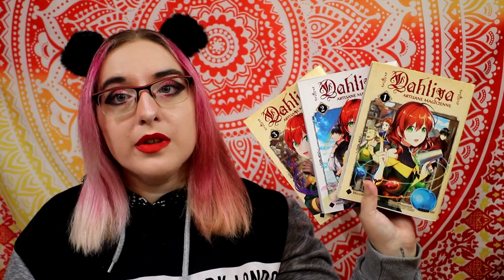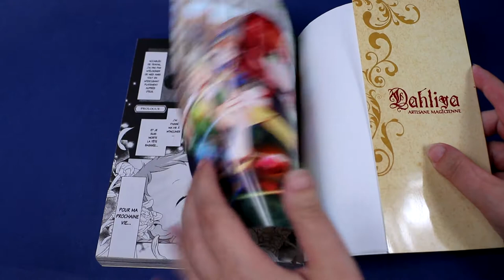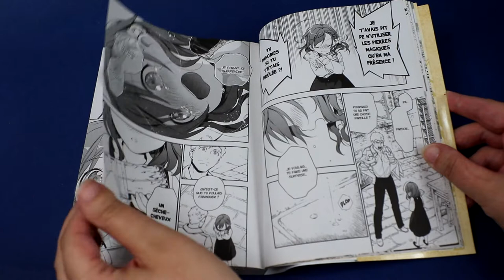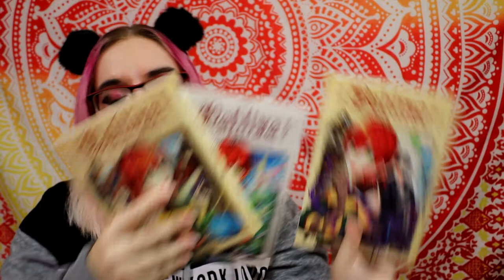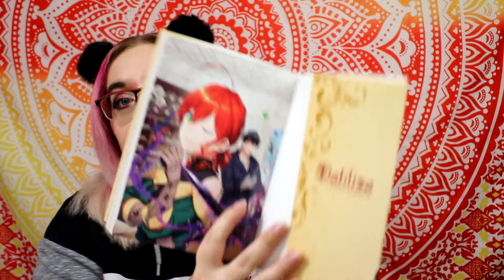[crash test] Dahliya - Artisane Magicienne (komikku)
Résumé :
Que feriez-vous si vous aviez la chance de tout recommencer dans votre vie ? Dahliya prend à bras-le-corps ce sujet et le transpose dans un monde fantasy sur les épaules d'une héroïne comme on les adore.
Dahliya est animée par une volonté et une détermination hors du commun. Cette nouvelle vie est sa chance de ne plus jamais s'abaisser devant les échecs ou les personnes qui l'ont tirée vers le bas.
Réincarnée en jeune fille d'un célèbre artisan, Dahliya va apprendre à mélanger la magie et l'artisanat pour créer des objets qui vont révolutionner son nouvel univers. Armée d'un vrai talent créatif, elle va cependant devoir faire face à de nombreux obstacles, bien souvent au plus proche d'elle. Mais même dans l'adversité ou la déception, Dahliya ne va pas abandonner et elle va essayer de tenir bon coûte que coûte est écrite par Hisaya Amagishi, l'auteur du roman à succès dont le manga est l'adaptation.